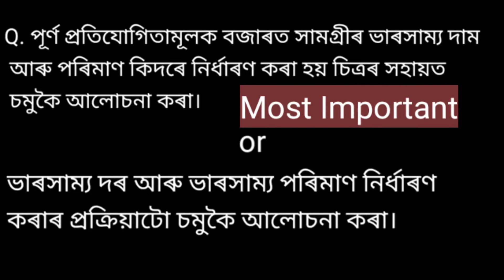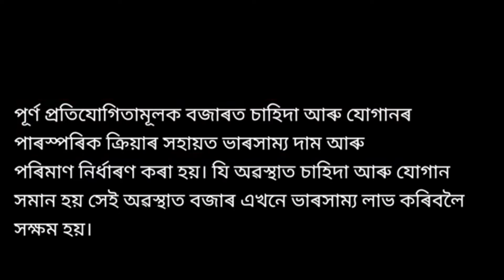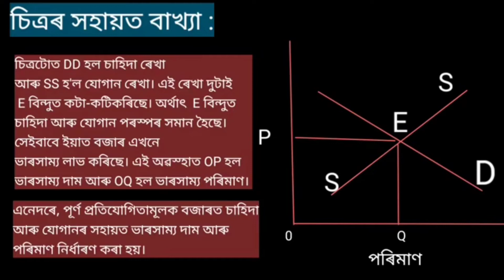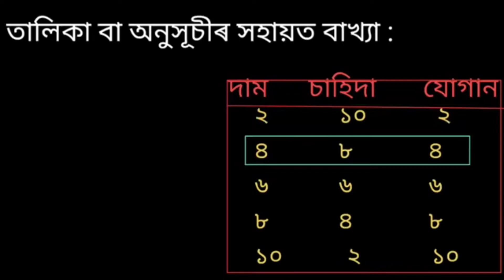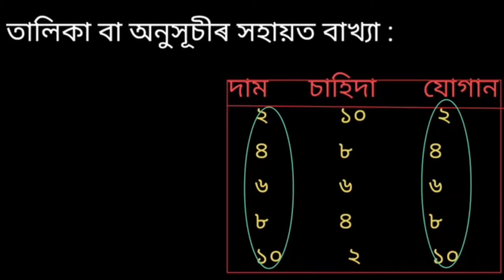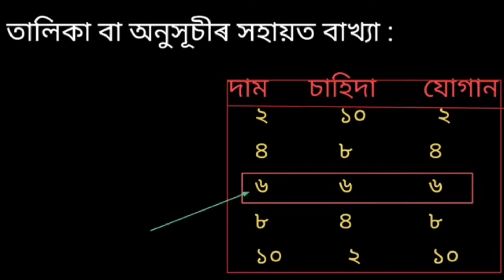Forms of Market : পূৰ্ণ প্ৰতিযোগিতামূলক বজাৰত ভাৰসাম্য দৰ আৰু পৰিমাণ নিৰ্ধাৰণ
Meaning of perfect competition market, Equilibrium price and output determination in perfectly competitive market